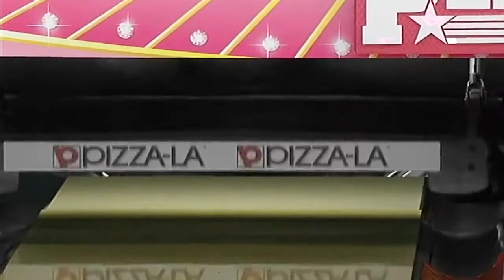★・ボウリング・33 【安藤瞳・山田幸・遠藤未菜】 一回戦予選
安藤瞳　山田幸　遠藤未菜　【2017年10月23日】